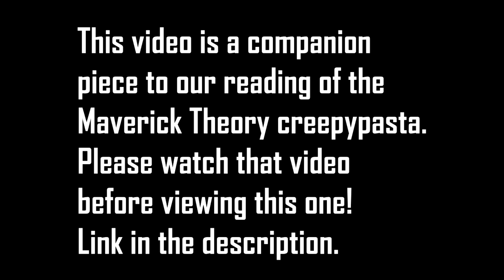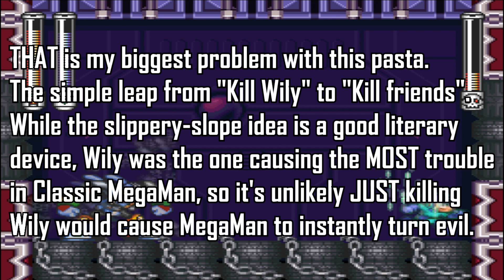Maverick Theory Creepypasta Review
Our thoughts on this pasta. Needs some work.